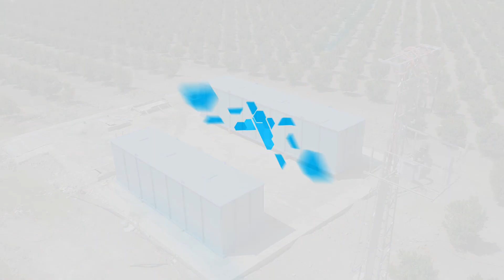MeskiGörevde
⏩Gözne-Ayvagediği Mahallelerinin içmesuyu sorunu çözülüyor.

⏩MESKİ 2 önemli projeyi daha hayata geçirmeye hazırlanıyor.

⏩MESKİ’nin çalışmalarıyla Atgirmez daha da temiz olacak.